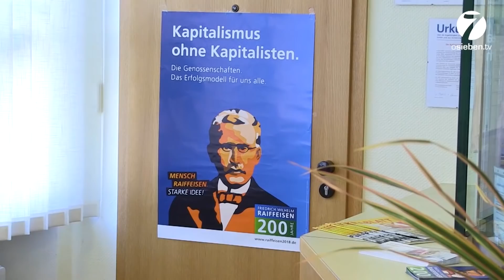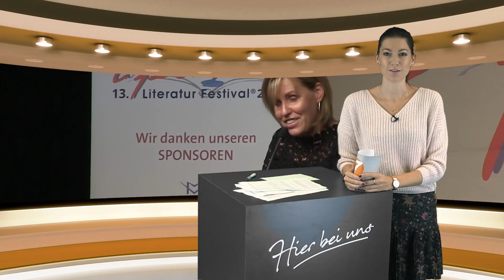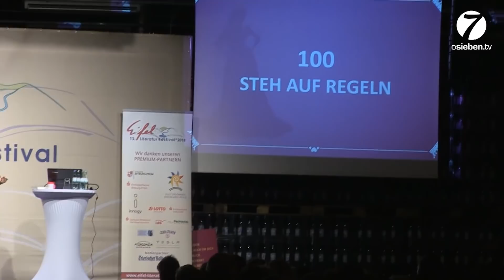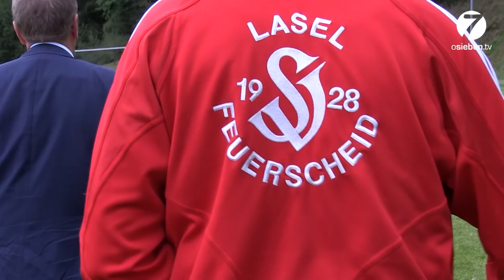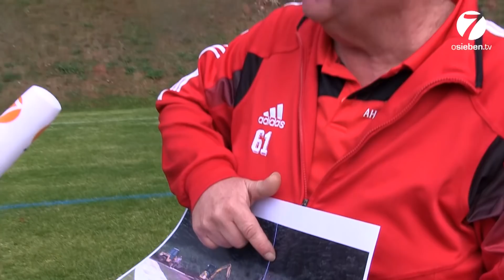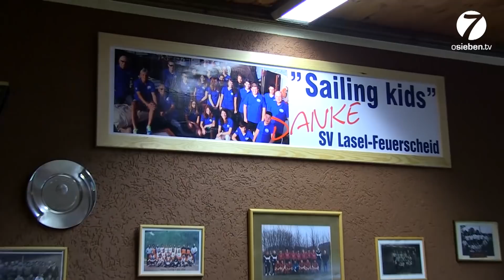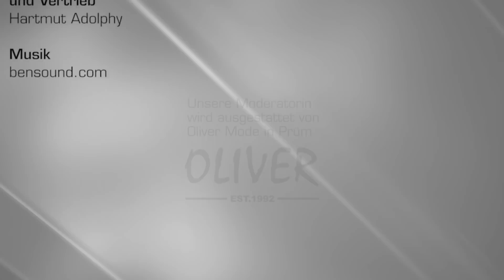osieben.tv - Hier bei uns - Folge 38 - 10. Oktober 2018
Die Themen dieser Woche:  +++ Wie das gallische Dorf bei Asterix und Obelix: Eine Bank tritt dem Schließen seiner Filialen standhaft entgegen +++ Am 21. Oktober wird gewählt: Wer wird Bürgermeister der neuen Verbandsgemeinde Gerolstein? +++ Außergewöhnliche Leseshow - Bestseller-Autorin Nicole Staudinger zu Gast beim Eifel Literaturfestival +++ Sterne des Sports: Volks- und Raiffeisenbanken ehren soziale Projekte +++ Moderation: Barbara Spoo